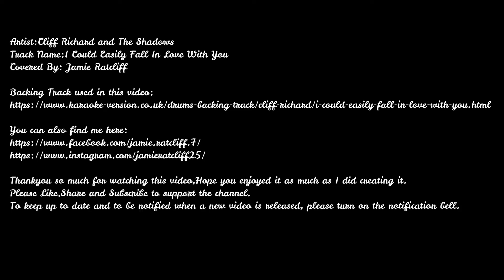I Could Easily Fall In Love With You By Cliff Richard and The Shadows (Drum Cover)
Thankyou so much for watching this video,Hope you enjoyed it as much as I did creating it.